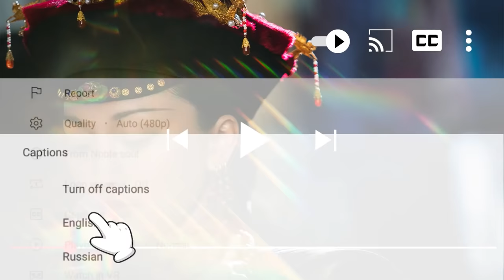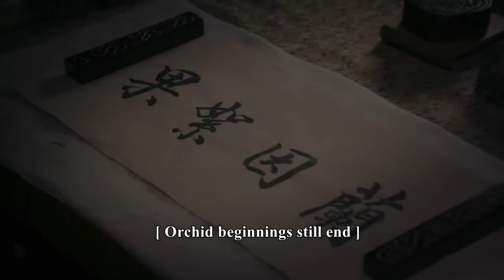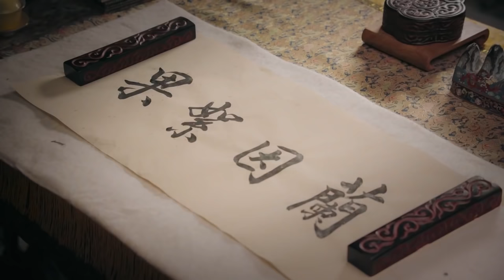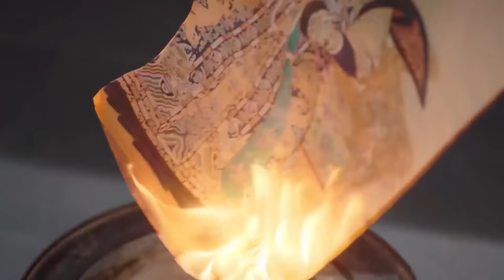「不恨是因為不愛了」💖如懿微笑着原諒了皇上，1句話卻讓皇上心痛到無法呼吸！ep86-4